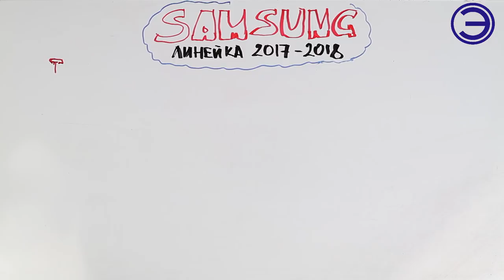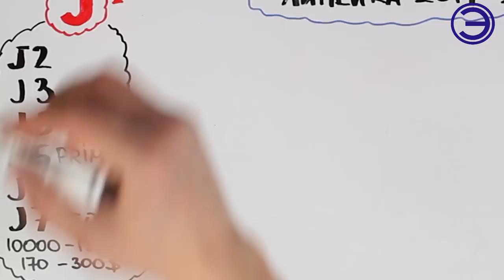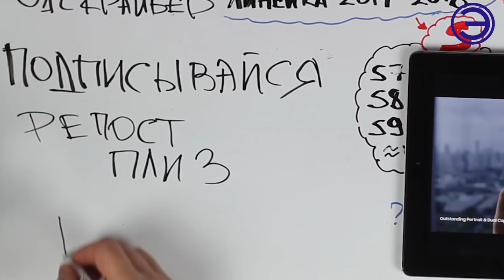КАКОЙ SAMSUNG КУПИТЬ? самый лучший Самсунг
👆👆👆ОБЗОР ЛИНЕЙКИ(МОДЕЛЬНОГО РЯДА) ТЕЛЕФОНОВ  SAMSUNG. ПОТОМ ВЫВОДЫ И КАКОЙ САМСУНГ САМЫЙ ЛУЧШИЙ.